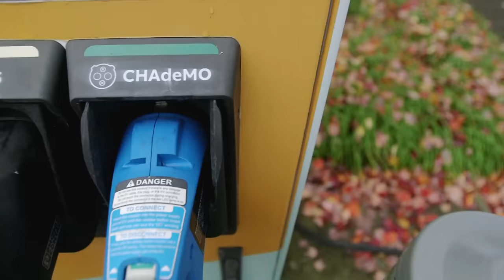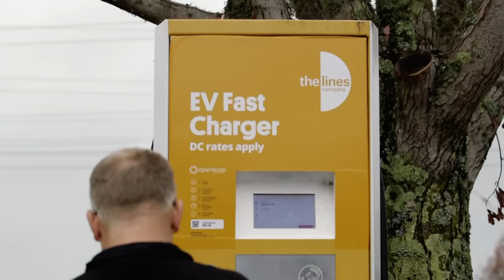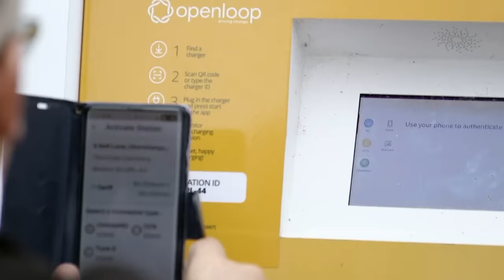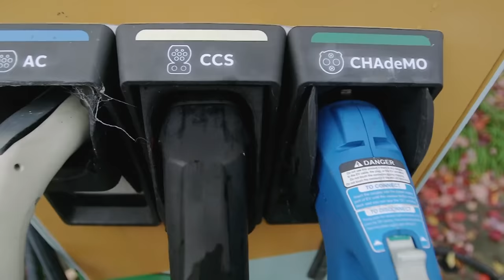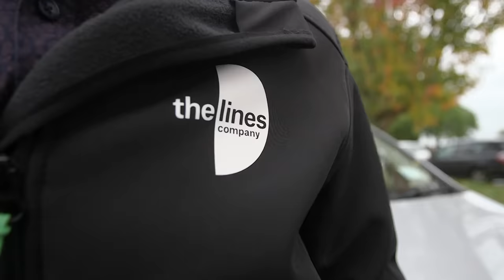Cambridge man aghast at electric vehicle charging costs | Fair Go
Emile wrote to Fair Go because he was spending more money charging his plug-in hybrid while out and about then he would have paid for petrol. Hadyn Jones investigated, and what came out of it is a reminder to make sure you're buying the right vehicle for your lifestyle.